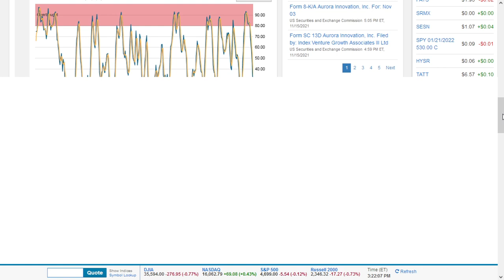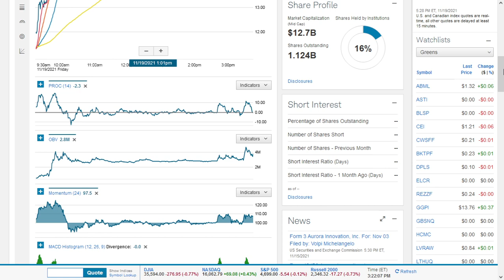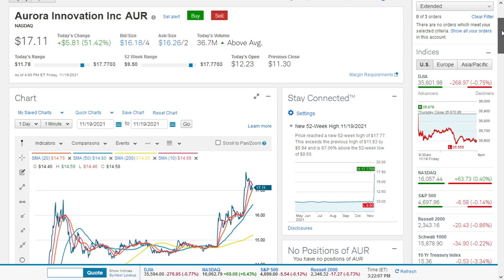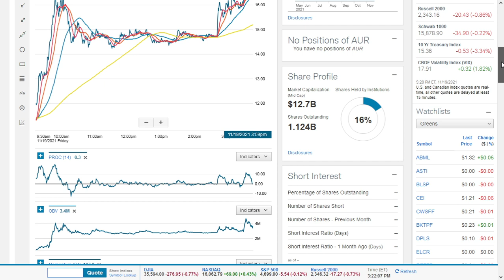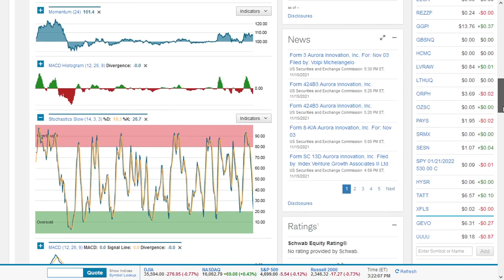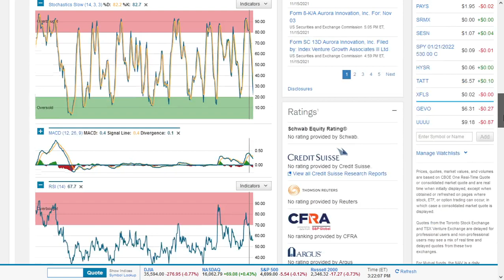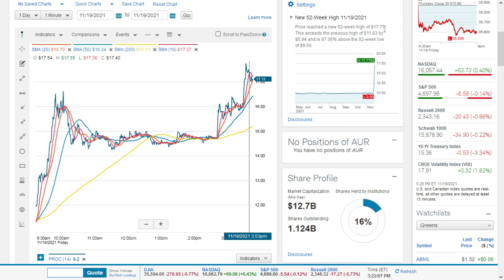What Happened To AUR Stock? Aurora Innovation Inc AUR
AUR Stock: The Apple Car Rumors Driving Aurora Innovation Higher Today
aurora innovation stock
aurora innovation valuation
aurora innovation spac
aurora innovation crunchbase
aurora innovation glassdoor
aur stock price
aur stock news
aur stock nasdaq
how are stock prices determined
how are stocks taxed
how are stocks valued
reinvent technology partners ipo
aurora spac ticker
reinvent technology partners merger
aurora spac ipo
rtpyu
aurora ipo date
reinvent technology partners joby
reinvent technology partners spac